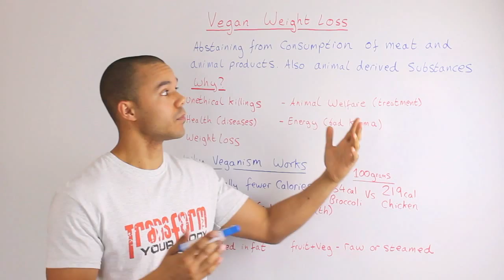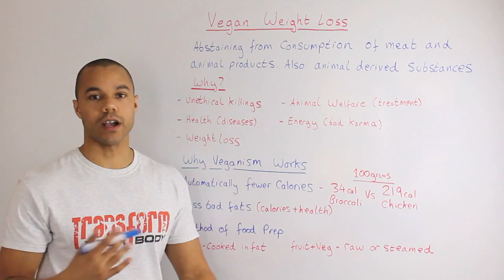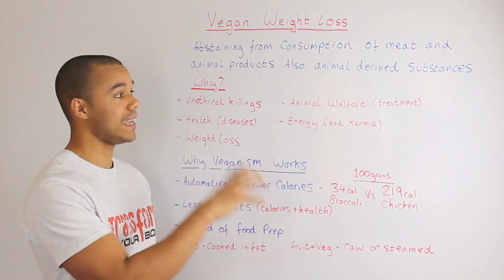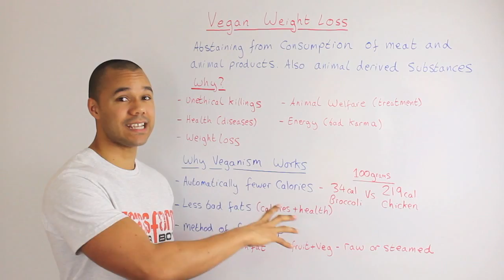Vegan Weight Loss - Ep56 (Do you lose more weight becoming Vegan?)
Becoming a Vegan can really help your weight loss. So many good weight loss principles form the basis of a vegan diet. But what exactly does becoming a vegan mean?

Vegan is the practice of abstaining from consumption of meat and of animal products, not only meat but also eggs, dairy products and other animal-derived substances. I'm sure you can see why from that sentence alone that becoming a vegan helps weight loss in many ways.

From what I know and have experienced, people become vegans for one of the following reasons:

- Ethical killing reasons
- Animal welfare (bad treatment/conditions)
- Health (diseases)
- Energy (bad energy)
- Weight Loss

But despite the reason for becoming vegan, I've met someone who has been vegan for multiple years and overweight. It may be a coincidence but here's why I don't think that it is.

Here are some reasons why becoming vegan helps weight loss:

Fewer calories in fruits and vegetables ( 34cal in 100g broccoli - 219cal in 100g chicken) Over 6 times the amount of calories

Less bad fats (in general saturated fats in meats - unsaturated in vegetables)
Method of preparing (Meat cooked in its own fat or extra fat - Fruit and Vegetables eaten raw or steamed)

Many vegan alternatives to common foods such as meat substitutes are plant based so even unhealthy foods have a healthier spin. This helps your weight loss much more as the replacements are generally lower in calories as well.

You definitely don't need to become a vegan to lose weight. You can lose weight through many methods that don't involve cutting out too much of what you like, all depending on how fast you want to lose weight.

But, becoming a vegan is a great way to go from a health perspective and also because of the weight loss that will most likely come with eating vegan only food.

In the end weight loss is more likely on a vegan diet though fewer calories because of stricter food choices.

I hope you enjoy the video on Vegan Weight Loss